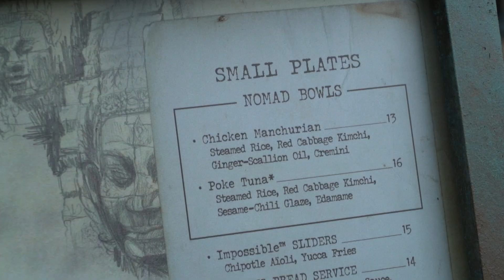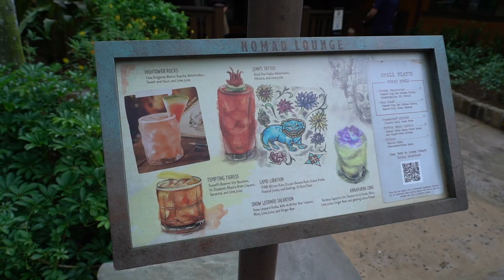Mouse Bites: Sliders & Churros From Nomad Lounge In Disney's Animal Kingdom | Walt Disney World